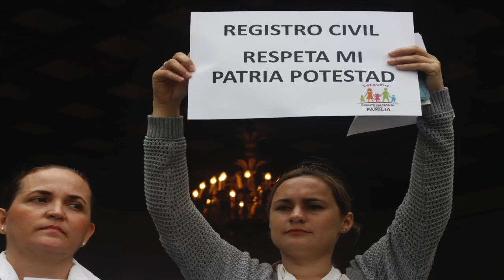Noticiero 15 de Marzo de 2017: Karen Bonilla